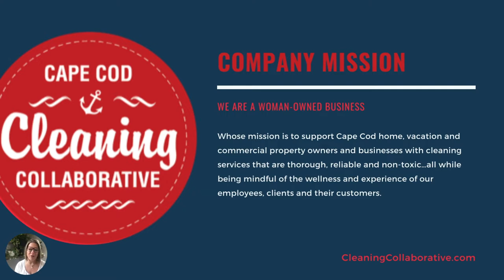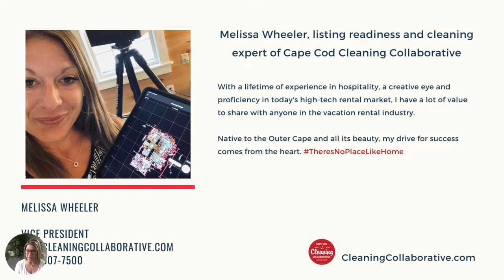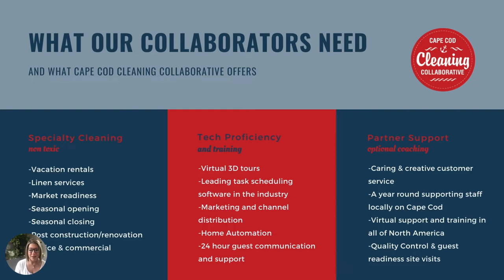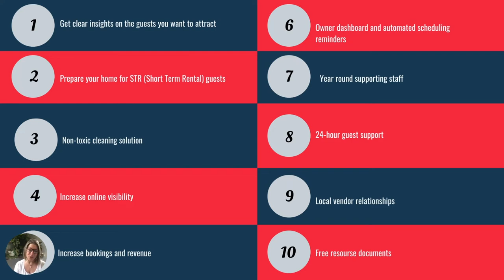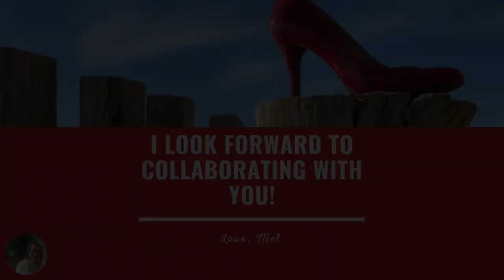Introducing: Cape Cod Cleaning Collaborative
Introducing: Cape Cod Cleaning Collaborative (CCCC)
Meet Melissa Wheeler, Vice President and member of Business Networking International (BNI), Chapter Best Won, Harwich, Ma, USA